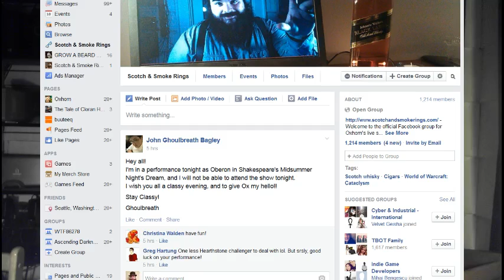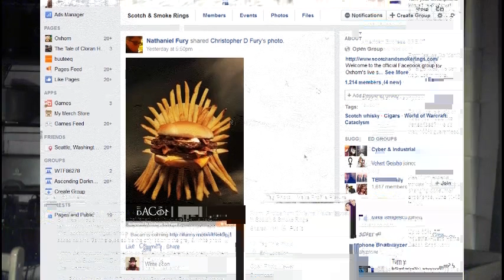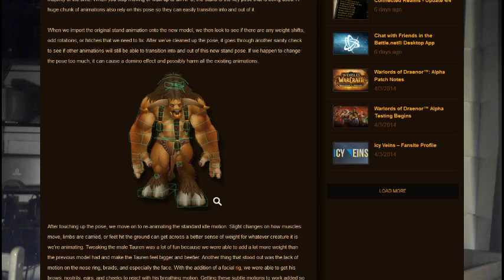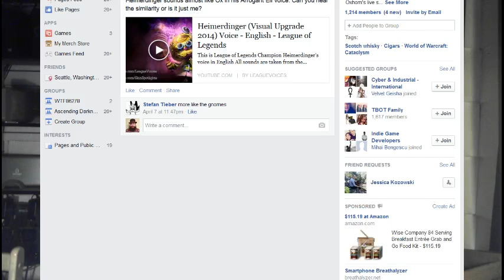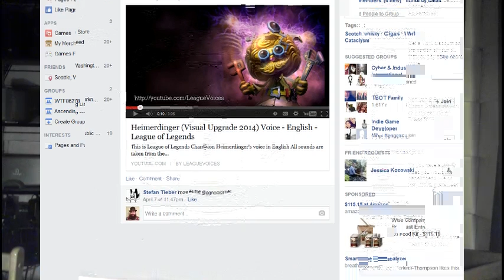246 - Scotch & Smoke Rings by Oxhorn - World of Warcraft Vlog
every Thursday evening at 7:00 PM Pacific.